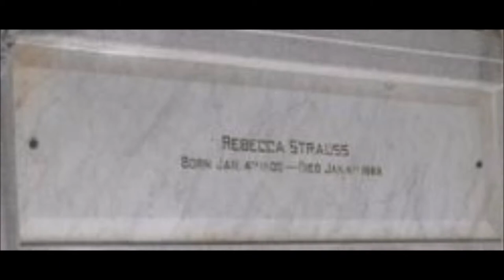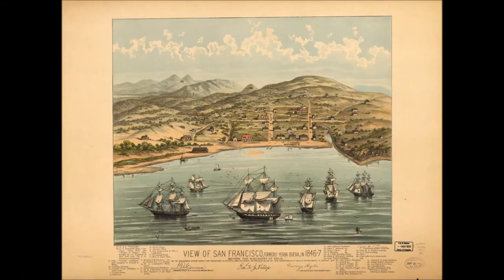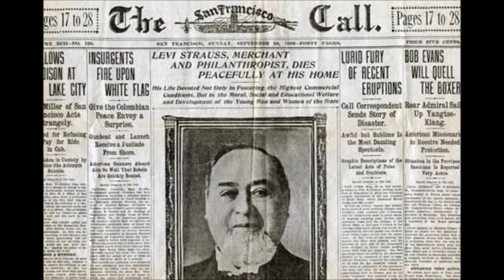Levi Strauss The Man That Invented Jeans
Sorry If There's No Music In This Video Because I Felt Like There Was No Need For Music For This Video
And Also Check Out My Archive Of Old Magazines And Newspapers